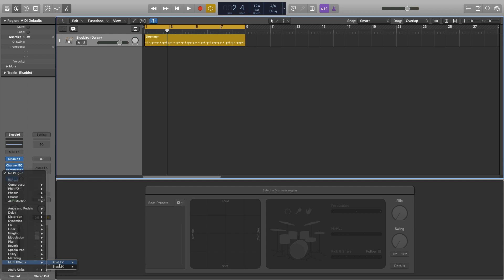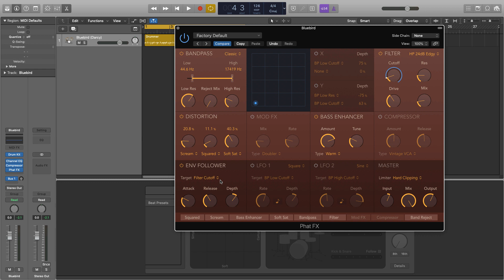Logic Pro X - How To Use 'Phat FX'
Hi everyone! It's a big video today! In this I explain in good detail about how to use each element in Phat FX and how to get some really cool sounds from it.

I hope you find this video useful, any questions or comments are greatly appreciated!